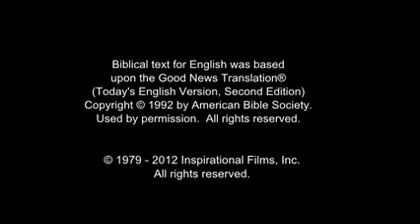Parable of the Sower and the Seed (Hmong ภาษาม้ง)